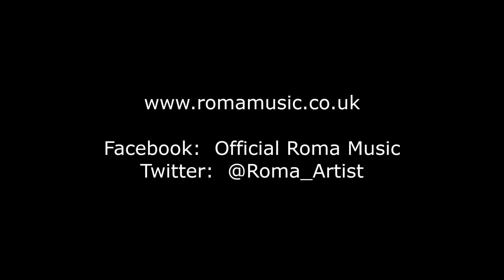Galliyan Unplugged cover by Roma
This song is originally from the film Ek Villain, was requested to do a cover so here it is, a little different from the original.